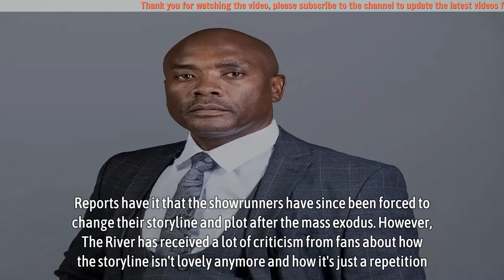Award-winning actor Siyabonga Thwala joins The River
The king is back. Award-winning actor Siyabonga Thwala joins The River. Twitter went wild after 1Magic, revealed that seasoned actor Siyabonga Thwala will be joining the cast of The River. He is the latest addition after the drama series was hit by a mass exodus which saw its three lead actors calling it quits in one week. To redeem its views, they have added Thwala into the mix.

Reports have it that the showrunners have since been forced to change their storyline and plot after the mass exodus. However, The River has received a lot of criticism from fans about how the storyline isn’t lovely anymore and how it’s just a repetition.

▬▬▬▬▬▬ஜ۩۞۩ஜ▬▬▬▬▬▬
🎥 MAY YOU WILL LIKE:

▬▬▬▬▬▬ஜ۩۞۩ஜ▬▬▬▬▬▬
🎥 MORE VIDEO BIOGRAPHY SOUTH AFRICA: